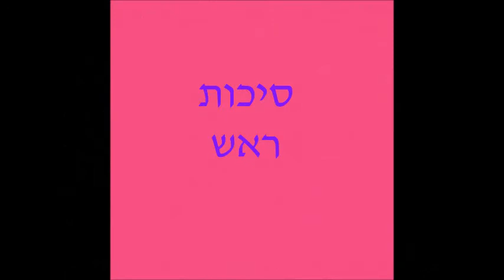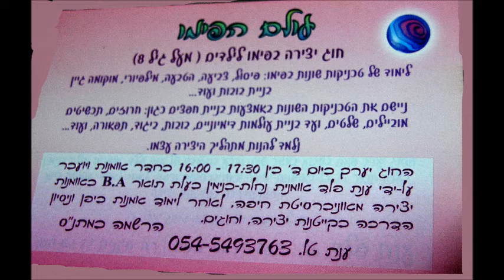לחוגי ילדים לבת חפר